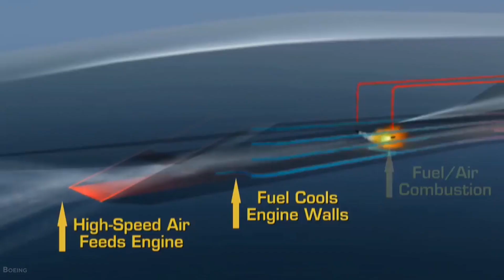The US Put an Insane GIANT Laser on this 747 Plane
The Boeing Company is a multinational corporation that has within its scope of operations the design, manufacture, and sales of airplanes, rotorcraft, rockets, satellites, telecommunications equipment, and missiles worldwide. Despite this, the company is widely known for its sales of advanced, luxury airplanes. The most popular Boeing airplane is the Boeing 747, which is so popular for its use as Air Force One; the plane that transports the President of the United States himself. In this video, we will be discussing several aircraft that a lot of people don’t know were built by Boeing.

Military update, Insane reality, and Wild Iron.

Inspired by US $5 Billion Secret Project to Put a Giant Laser on a Boeing 747 Nose

Inspired by The US Was so Afraid of Soviet They Put a GIANT Laser on this 747 plane: 5 Unknow plane Boeing

Inspired by LASER ATTACK ON FLYING AIRPLANE! See this real footage from the aircraft's perspective! [AirClips]

Inspired by Boeing 747 YAL-1 • Airborne Laser ABL Executive Update (2008)

Inspired by The US Tests Deadly LASER Weapon on Its Fighter Jets

Inspired by The Air Force’s Crazy 747 Aircraft Carrier Concept

On Mecha Tech we will go through all things world of tanks, military update, military arms channel, next generation combat vehicle, new combat vehicle, military news, and us military news.